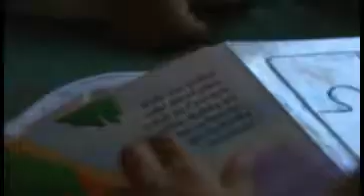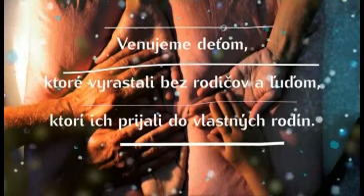Uspávanie - Nemôžeš zjesť vsetko sám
Cyklus dokumentárnych filmov vznikol v rámci projektu SPOLUDOMA, 2010.